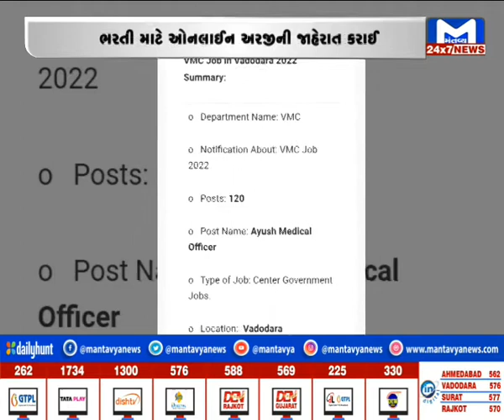Vadodara : VMCમાં બોગસ ભરતીની જાહેરાત | MantavyaNews